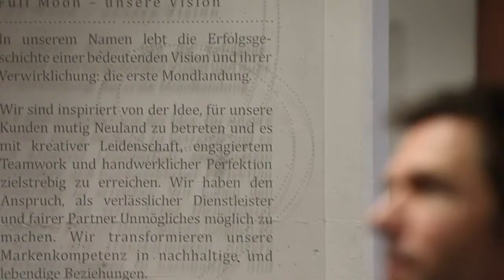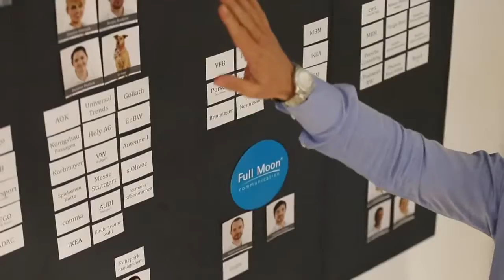Full Moon Group | FAMAB-Interview mit Tim (2013)